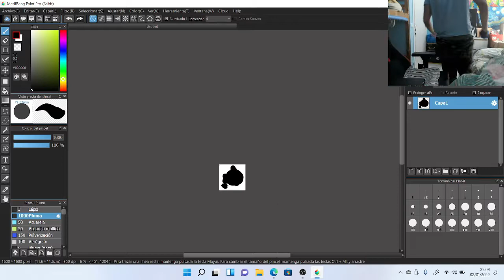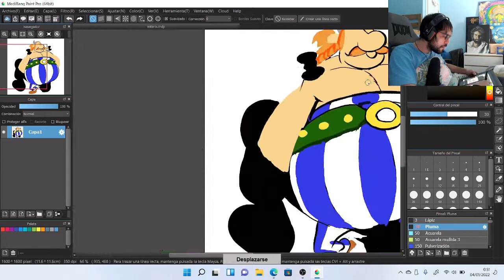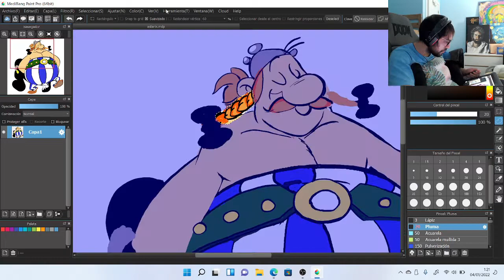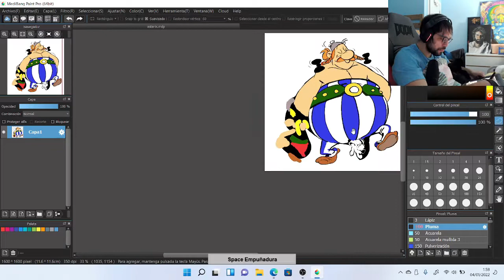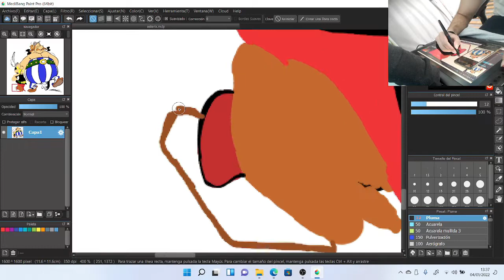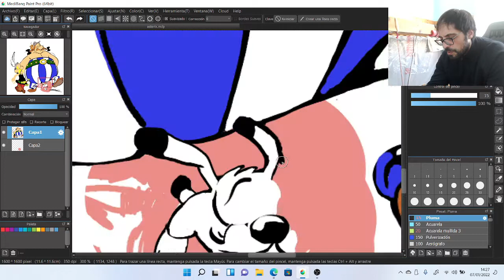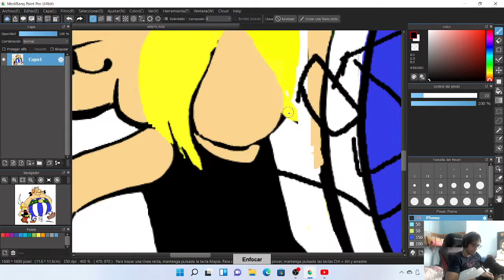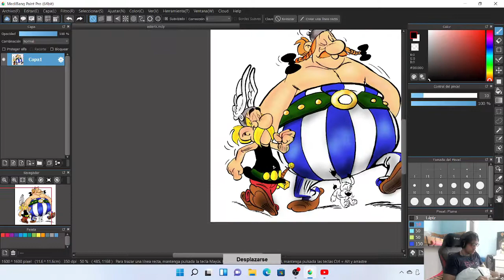como dibujar a Asterix y Obelix